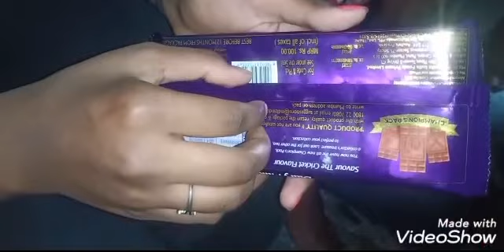ಫಾದರ್ಸ್ ಡೇ ಹಾಗೂ ದಿನಚರಿ ಬ್ಲಾಗ್Our father's day surprise n grahana vlog